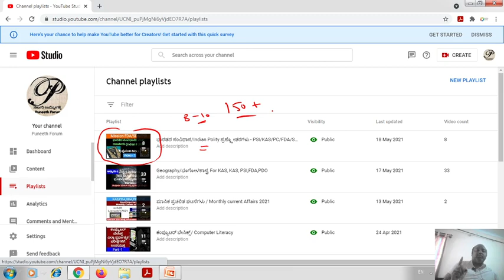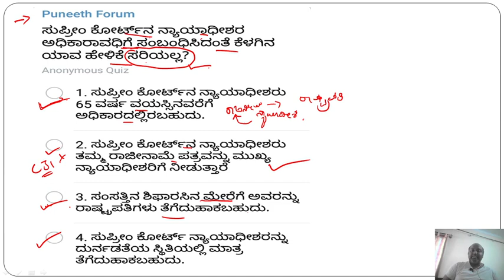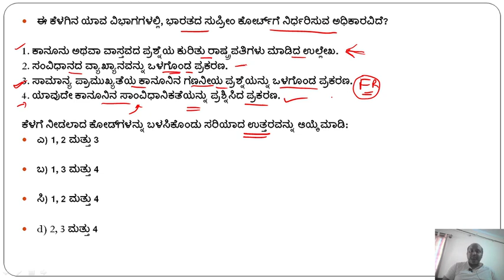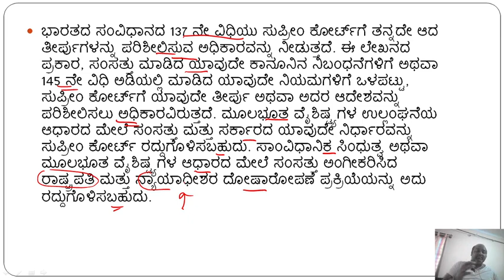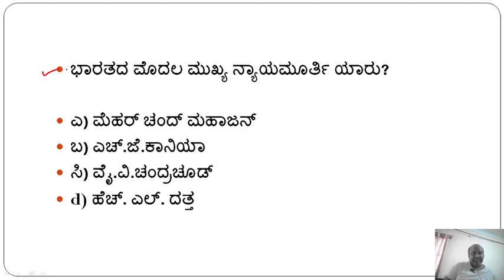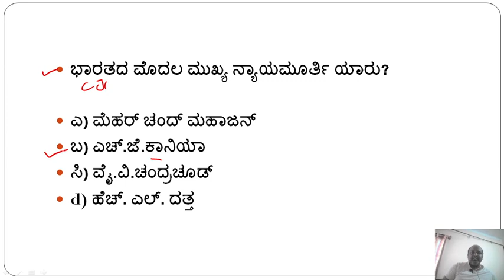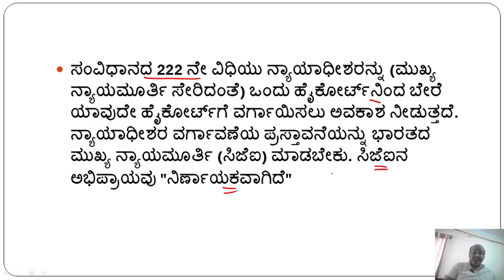ಭಾರತದ ಸಂವಿಧಾನದ ಪ್ರಶ್ನ್ನೋತರಗಳು/Indian polity MCQs - | Supreme and High Court | FDA/SDA/KAS/PSI/PDO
About this Video -  most importanat judicial system and supreme and hight court related questions. helpfull for all compitataive exams, like psi/kas/pc/fda/sda etc..